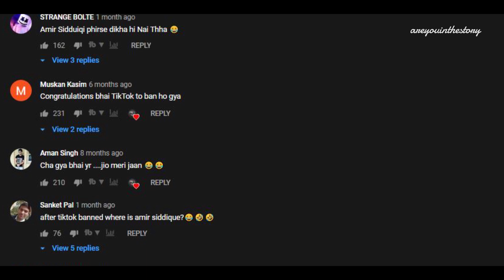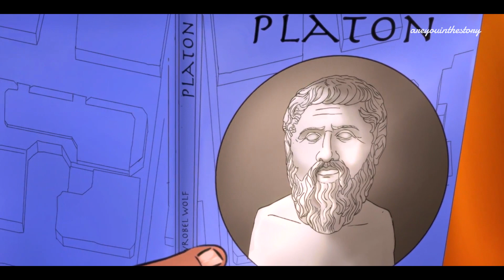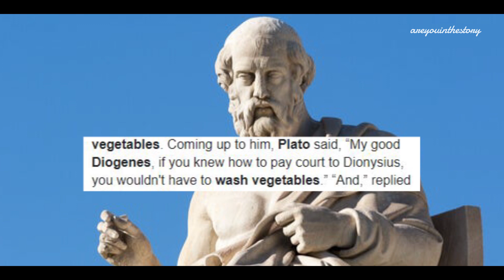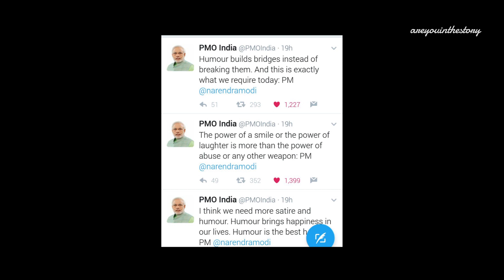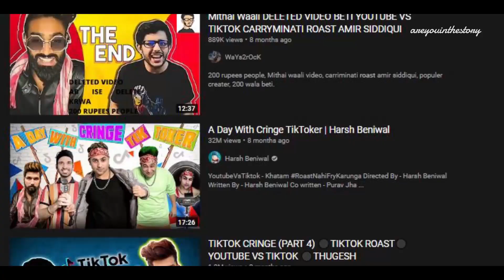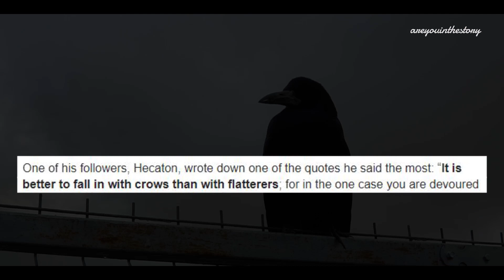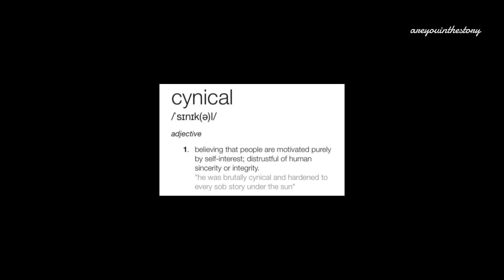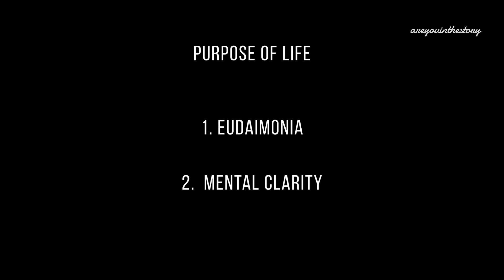DIOGENES VS CARRYMINATI | Dade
Carryminati - 0:00
Greatest Roaster in History - 02:10
Diogenes vs Plato - 02:56
Diogenes vs Alexander - 05:50
Diogenes vs Society - 07:57
Diogenes vs Death - 10:33
Philosophy of  Cynicism - 11:44
✅My name is DA DE, a storyteller here to tell you stories.
Research And Stuff:
Articles:
6 things we can learn from philosophy’s most controversial figure
Etc Etc...